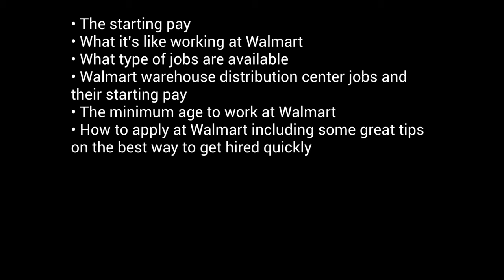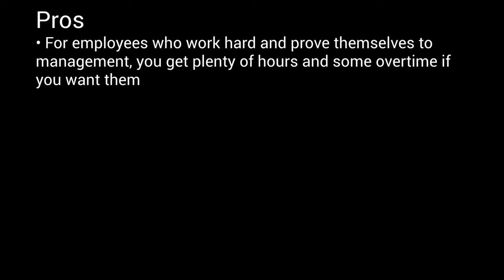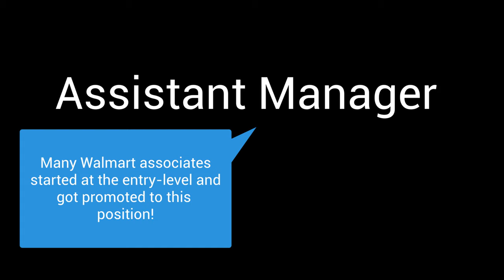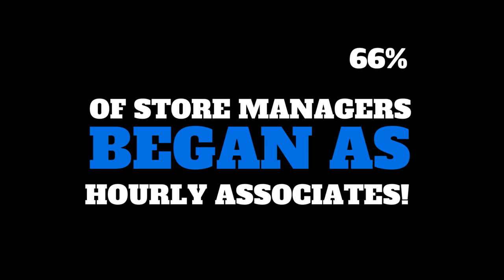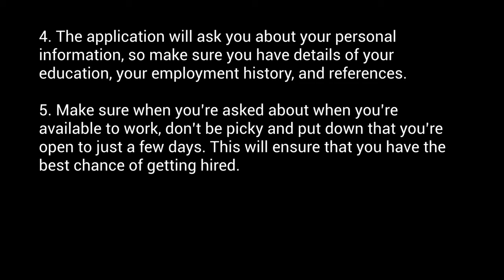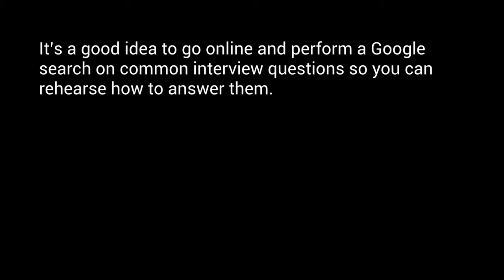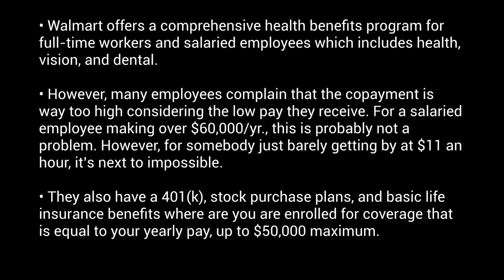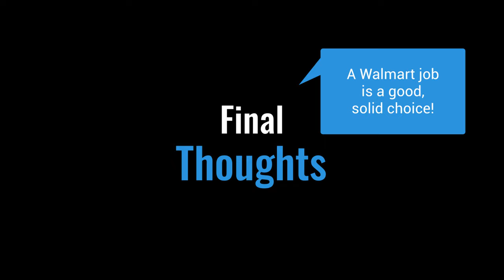Walmart Job Application and Careers Guide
👉 TOOLS TO ASSIST YOU:

➤ The 2-Hour Job Search (Amazon)
➤ 15 Minutes to a Better Interview (Amazon)

Make your Walmart job application and career-finding process easier and more successful with this quick comprehensive guide.

01:09 Starting pay for Walmart entry-level hourly jobs
01:45 Working at Walmart - Ratings by past/present employees
02:05 Pros and Cons of Working at Walmart
03:01 Entry-level hourly Jobs Available
03:07 Cashier/Front End
03:25 Food & Grocery
03:44 Stocking & Unloading
04:02 General Merchandising
04:19 Online Order Filling
04:43 Fuel Station
05:11 Health & Wellness
05:34 Store Management Positions
05:41 Assistant Manager
05:57 Average Salary for Assistant Manager
06:04 Store Manager
06:13 Average Salary for Store Manager
06:38 Distribution Center Warehouse Associate Jobs
06:55 Starting Pay for Warehouse Associate Jobs
07:09 Minimum age to Work at Walmart
07:28 How to Apply at Walmart
08:41 Secrets to Getting Hired Quickly
09:58 Walmart Interview Process
10:39 How Long Does it Take to Get Hired at Walmart?
10:50 Does Walmart Drug Test Applicants?
11:19 Job Benefits
12:12 Final Thoughts - Should You Apply at Walmart?